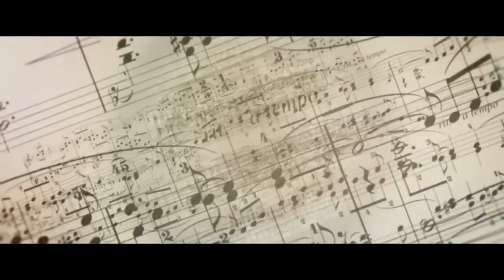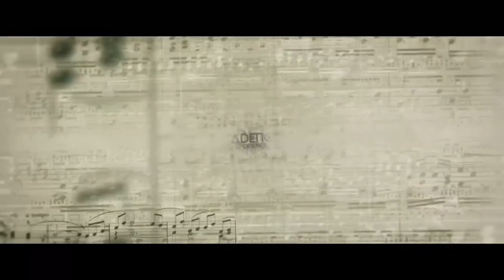GATC - Walking The Line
Girish and The Chronicles, “Walking the line”, single release and bonus track on Rock The Highway CD, Released on 27 April 2020, by Lion’s Pride Music.

Order album now!

LPMP.R.O.071
Lions Pride Music, Kingosvej 61 stth., 2630 Taastrup, Denmark.